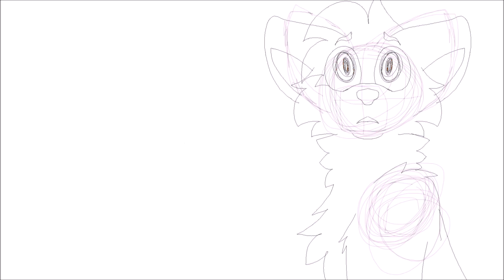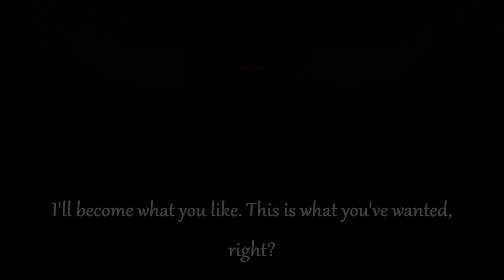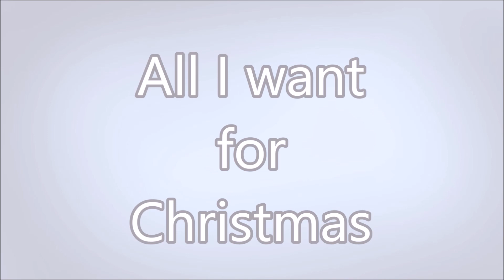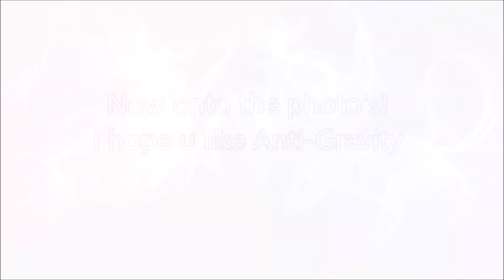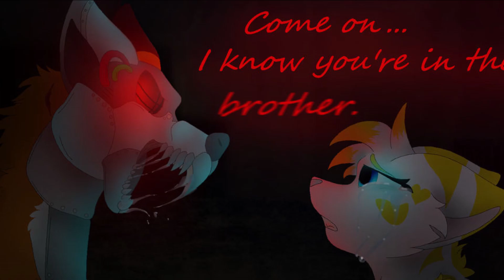2018 review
Here is a 2018 review, I left half of the things out because I didn't want it to be too long and not want to not watch it :(
Anywho here is a preview of some completed photos and pieces of animations and pmv's. I didn't do much animatiing this year so next year that is what I am planning on working on, thanks for the 200 subs i love u guys so much! Every sub is greatly apreciated ^^